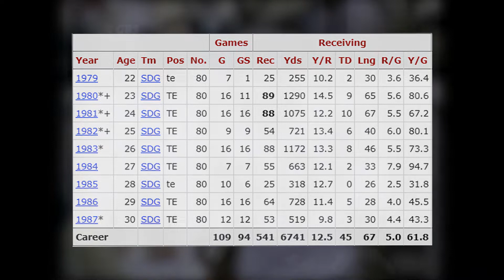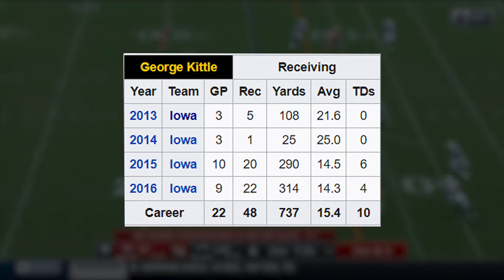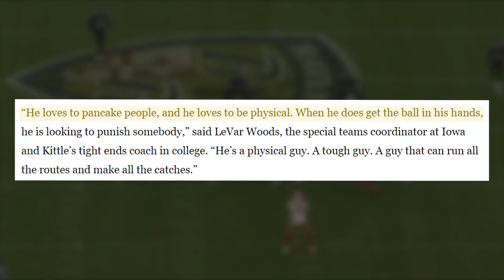The Rise of George Kittle | The Evolution of the Tight End Position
Hey guys!

As the Super Bowl is this Sunday, I thought I'd talk about one of the best players that will be taking part in that game. George Kittle has not only become the best tight end in only three years, he has taken part in the long term evolution of the tight end position. Not only do I talk about George Kittle, but I also talk about the extensive history of the tight end position. I hope you guys enjoy!

Not sure if I will actively posting on twitter, but I think it's a good thing to have just in case.